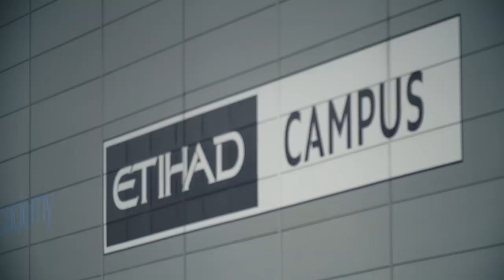Riyad Mahrez' Amazing Skill | Training | Man City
The lads train ahead of the away trip to the south coast this weekend to face Bournemouth.

Check out Riyad Mahrez as he takes on Raheem Sterling in a shooting challenge!